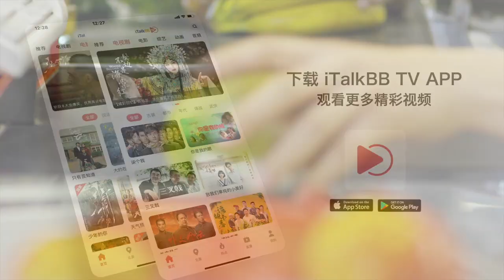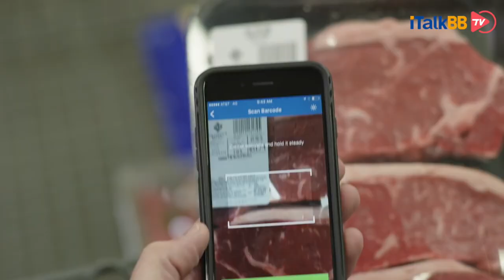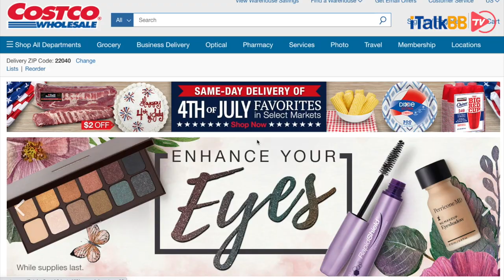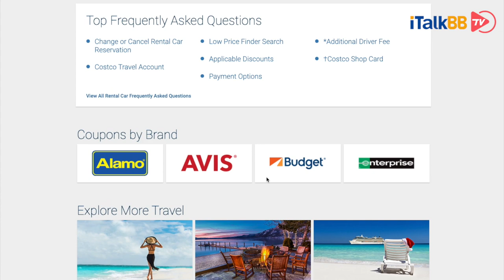Costco VS Sam's Club VS BJ's - 北美会员仓储制超市哪家强？全方位对比教你该怎么选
生活在北美的小伙伴们，想必最大的消遣活动便是逛超市了。提起美国的大型连锁超市，还有一类更加刺激，可谓是让你的感官与满足感加倍输出，那就是会员制仓储超市。在北美最有代表性的便是Costco，sum’s club以及BJ’s这三家。那么今天我们就从会员制度，超市数量，商品价格、货品种类等方面来聊一聊这三家该如何选择，以及最为关键的，新冠疫情期间哪家防护措施最到位，最安全呢？